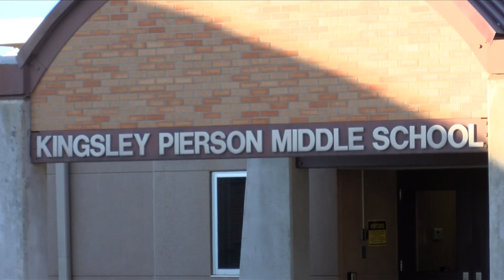Storm damage arouond Siouxland